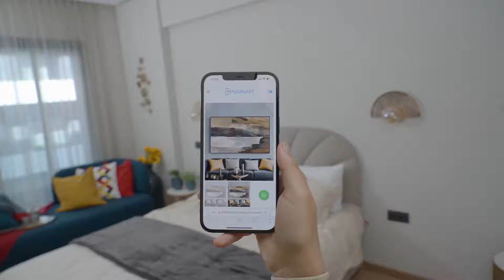Regardez avant d’acheter ! Essayez nos tableaux gratuitement plus besoin de vous déplacer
Aujourd’hui le choix de tableau est facile grâce à la réalité augmentée